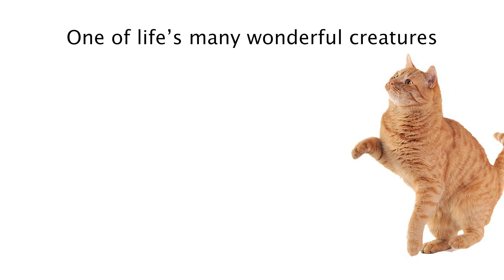SPACE CATS TRAILER - school proj